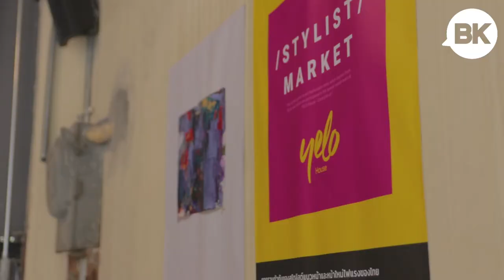This Canal-side Art Gallery used to be a Warehouse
Yelo House is bringing new life to the canals.